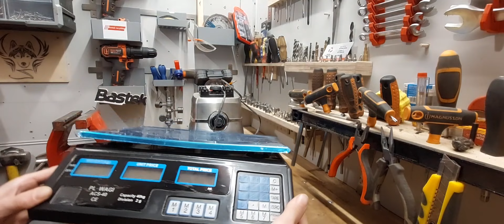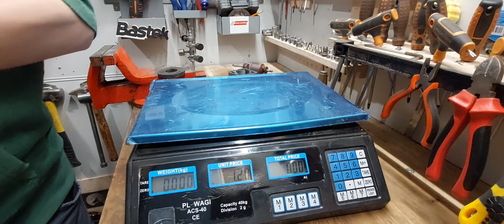Blender kielichowy do huty, Bastek recykling #63